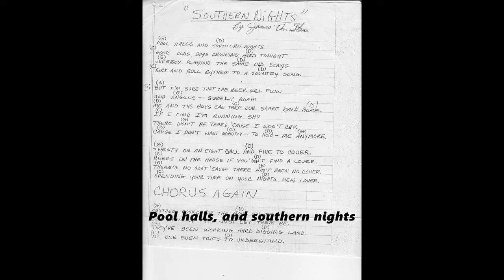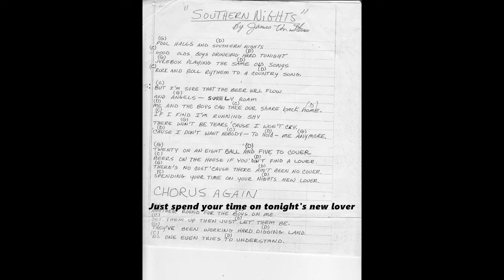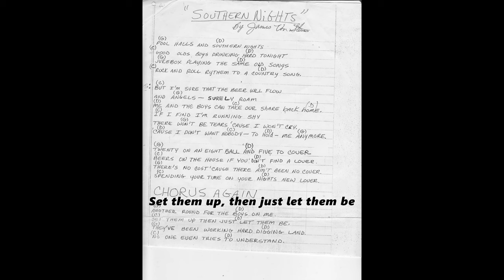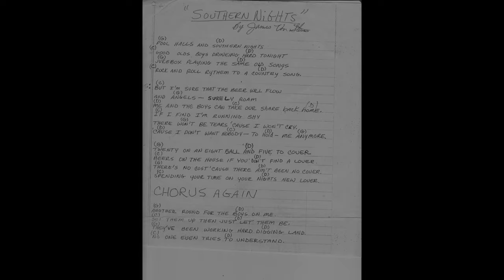Southern Nights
April 8 1987
written and performed by Jim Von Stein

Pool halls, and southern nights
Good old boys drinking hard tonight
Jukebox playing the whole night long
Rock N roll rhythms to a country song

But I'm sure the beer will flow
And angels will surly roam
Me and the boys can take our share back home
And if I find I'm running shy
There won't be tears, cause I won't cry
Cause I don't want nobody to hold me anymore

Twenty on an eight ball, and five to cover
Beer on the house, if you can't find a lover
There's no cost, cause there ain't been no cover
Just spend your time on tonight's new lover

Another round for the boys on me
Set them up, then just let them be
They've been working hard digging land
but no one stops to try and understand